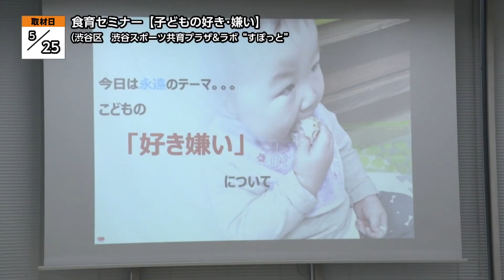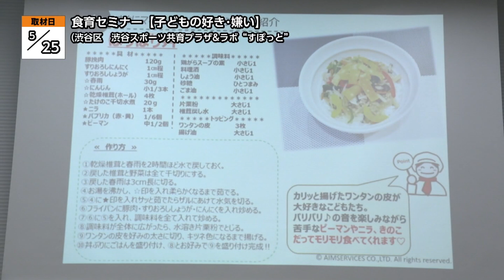食育セミナー【子どもの好き・嫌い】【地モトNEWS】2023/5/29放送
「渋谷区」の【食育セミナー【子どもの好き・嫌い】】をお届けします！
■食育セミナー【子どもの好き・嫌い】　■場所：渋谷区千駄ヶ谷

5月25日、渋谷区千駄ヶ谷にある渋谷スポーツ共育（きょういく）プラザ＆ラボ 「すぽっと」で、子育てに悩んでいる保護者を対象にした食育セミナーが開かれました。

すぽっとでは、食べることの楽しさや大切さを知ってもらおうと、年に5回、テーマを変えながら食育セミナーを開催しています。今年1回目の食育セミナーは、子どもの好き嫌いをテーマに、対面とオンラインで同時開催されました。

今回のセミナーでは管理栄養士の原（はら）さんが講師を務め、子どもに好き嫌いができる原因などについて説明しました。後半には、食べてもらうためのひと工夫のポイントや簡単なレシピも紹介されました。参加した保護者は、セミナーを通して、子どもの好き嫌いとの向き合い方を学びました。

■参加者
「とても参考になりました、ありがとうございます」
「たまねぎ嫌いを直すために相談してこうしてみようかなと思うことが見つかったので試してみようと思います」
「楽しんで食事の場を設けるということを意識して彩りなども考えながらやっていきたいです」

■すぽっと施設長SSSアドバンスコーチ　福岡茜さん
「ぜひ、すぽっとの食育セミナーの目的にもあるように、楽しみながら親子で食に興味を持ってもらい、気軽に参加して頂きたいと思っています」
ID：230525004